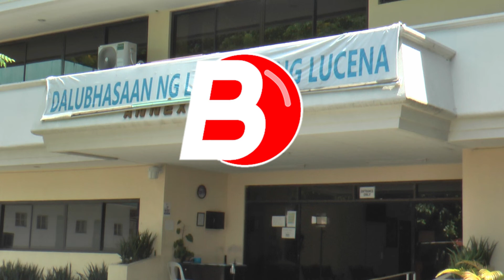Dalubhasaan ng Lungsod ng Lucena, Naging Daan sa Pangarap ng Isang Youth Leader